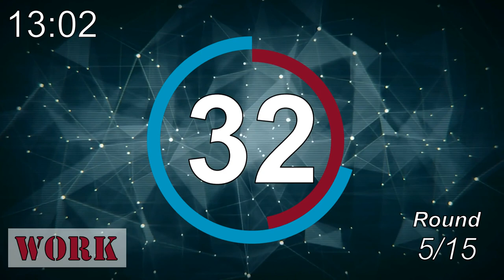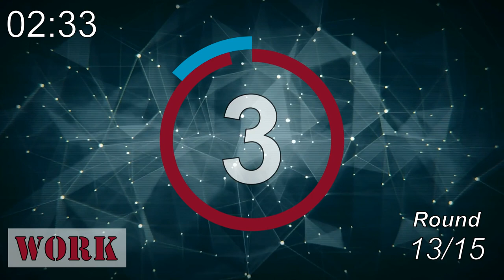60/15 Interval Timer || Tabata 60/15 Timer || TheTimer2Go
Hey everybody! 🖐💪
Here is new workout / tabata music for you!
20 Minute 60/15 tabata.
15 rounds of workout with 60 seconds to work out and 15 seconds break in between. There is also a progress bar and timer to help you keep track of how long you've been exercising and how much time is left.

Tabata 60/15

15 rounds 60/15 timer

I wish you much fun at working out!

Tabata 60/15

Best timer for your home workouts or  workouts in the gym!

Find my workout equipment here:
▪ Water bottle
▪ Yoga mat
▪ Booty band (Resistance band)
▪ Hula Hoop
▪ Extra weights for workouts
▪ Running shoes
▪ Beats Solo - for the perfect sound experience while working out

The links above are affiliate links that I am inserting voluntarily, as I can personally recommend the products, here I get a small share of the profit with the purchase, but you pay the same as usual.

There is no brand cooperation in this video.